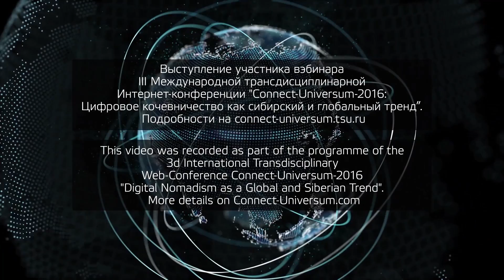Носова Снежана С. (Россия, Томск) | Nosova, Snezhana S. (Russia, Tomsk)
Материалы третьей Международной трансдисциплинарной научно-практической WEB-конференции Connect-Universum-2016 тема конференции: "Цифровое кочевничество как глобальный и сибирский тренд".
Дискуссия: «Риски цифрового кочевничества».

Носова Снежана Сергеевна - старший преподаватель кафедры социальных коммуникаций факультета психологии Национального исследовательского Томского государственного университета (ТГУ). Соискатель кафедры философии и методологии науки философского факультета ТГУ.

Materials of the third International Transdisciplinary Research and Practice Online Conference Connect-Universum-2016 the theme of the Conference: "Digital Nomadism as a Global and Siberian Trend".
Discussion: “Risks of Digital Nomadism”.

Snezhana S. Nosova - senior Lecturer at the Department of Social Communication of the Psychological Faculty in National Research Tomsk State University, post-graduate student at the Department of Philosophy of National Research Tomsk State University.